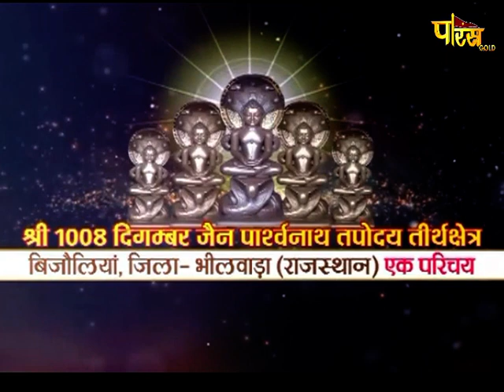Jin Abhishek Bijolia (Raj) | जिन अभिषेक बिजोलिया (राज.) | (11 जून 2021,शुक्रवार)